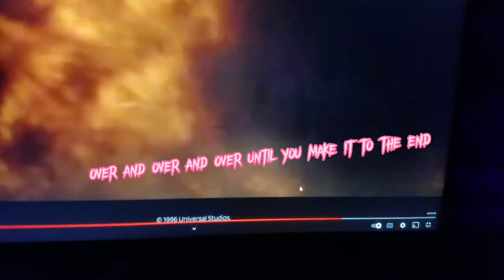Twister Edit capcut Twister Edit Dodge Ram Helen Hunt Bill Paxton Twister Crew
The Suck Zone.